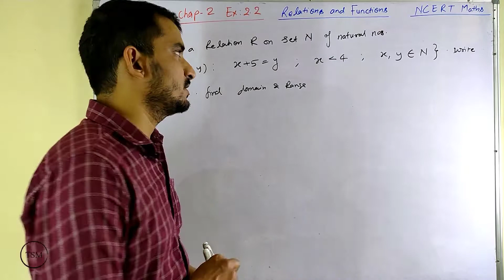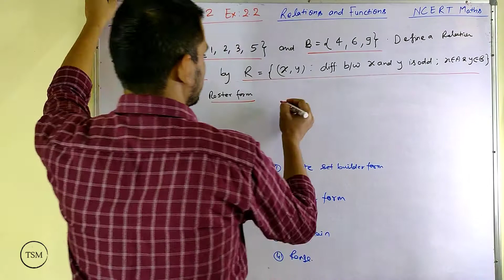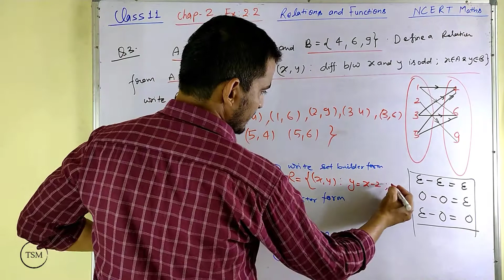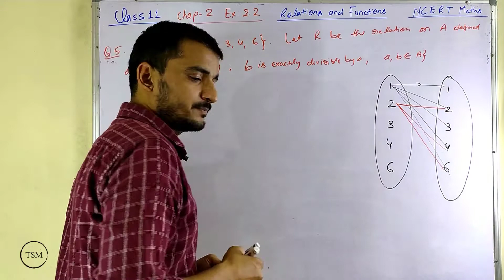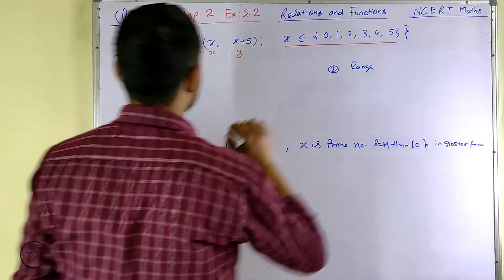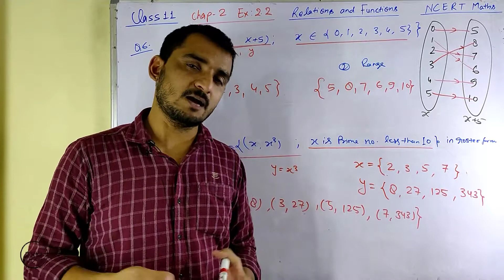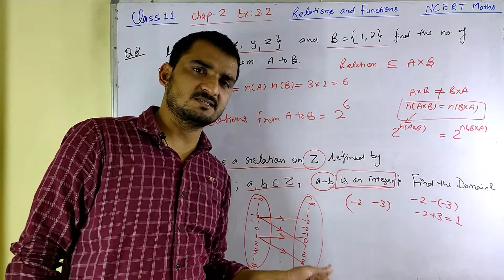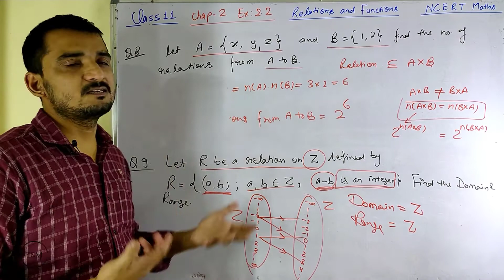Class 11 Maths Chapter 2 Relation and Function Exercise 2.2 Solution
This is the solution of CBSE Class 11  Maths Chapter 2 Relations and Functions exercise 2.2. I have covered all the questions. Each question explained in detail.
    Before that watch the Introduction part of relations and functions, video is already uploaded and the link is given below:-